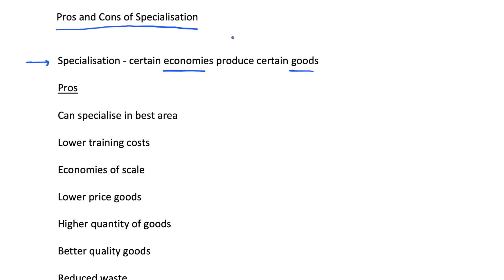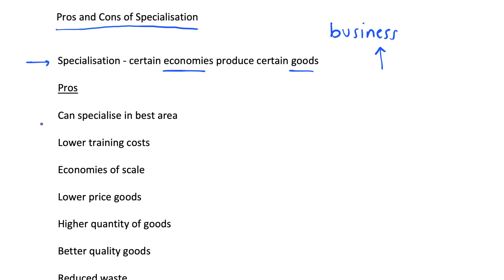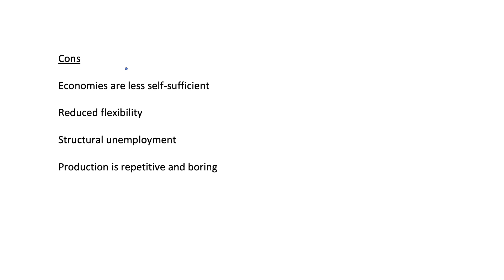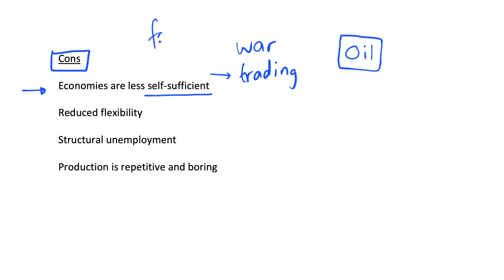Specialisation: Pros and Cons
We look at the pros and cons of specialisation. Specialisation is where a certain economy produces certain goods or services.

This means one economy may focus on producing a specific good, such as cars, and import other goods.

0:00 Definition
1:23 Pros
8:01 Cons
14:16 Outro

Pros

Here are some advantages or benefits from specialisation.

An economy or person can specialise in their best or most productive area.

Companies should have lower training costs as they can focus on training employees in one specific area, rather than in lots of different tasks. Universities and colleges may also focus on certain courses, which can be cheaper than having courses across lots of areas.

Companies and whole countries can benefit from economies of scale. This is where average costs of production decrease because more units of the good is being produced.

Lower costs can lead to lower prices of goods. This will mean consumers are better off.

Mass-produced goods can also be produced in higher quantities. This will make goods more widely available and can offer higher profits to firms.

Better quality goods. Economies specialised in certain areas can make higher quality goods because they have a more skilled workforce or specialist equipment.

Reduced waste. Machines or skilled people are more efficient, resulting in reduced wastage in the production process.

Cons

Here are some disadvantages or drawbacks of specialisation.

Economies are less self-sufficient. Economies will be more reliant on trade because they do not produce enough of every good for their population. If there are disputes with other countries, such as in times of war, this may mean that an economy cannot get access to certain goods. If they cannot get vital goods such as food, this can lead to massive issues.

Reduced flexibility. Having a population that is all trained in one industry can be very risky. If consumer tastes change or if a certain product drops in price, this can lead to mass unemployment. The population is only trained in one skill, so they will find it difficult to find new jobs. This is known as structural unemployment. Equally, if there a new high-growth industries emerging, people may struggle to learn the new skills to exploit this in-demand industry.

Production is repetitive and boring. For individuals, working on a production line may be boring as the work is very repetitive. Specialisation does not give rise to much variety.

Check out the Introductory Economics playlist for more videos like this!

Put suggestions for video ideas in the comments section below and any feedback offered would be greatly appreciated.

My videos are intended for educational and entertainment purposes. I try to credit the relevant parties for any work that I refer to in my videos (for example, citing relevant academic papers).